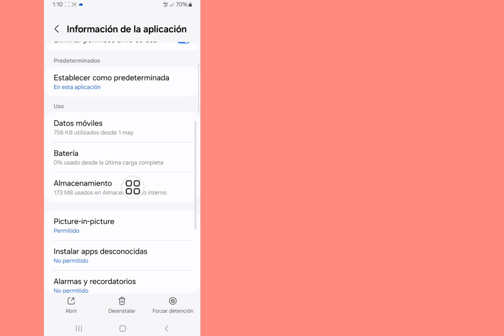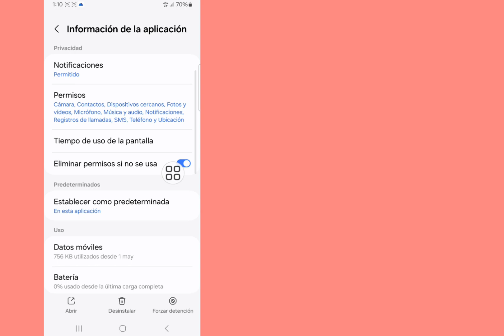Cómo solucionar el error No se puede instalar WhatsApp Messenger en Google Play Store